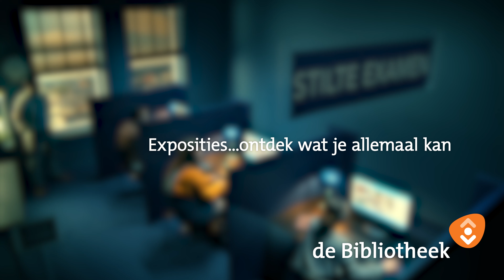Ontdek wat je allemaal kan - De Bibliotheek als leerplek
Ontdek wat je allemaal kan in de Bibliotheek. Kijk voor een mooi agenda-overzicht op